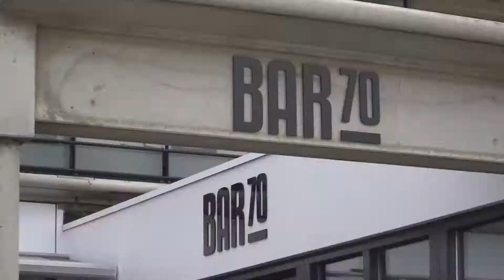Haringrock Haringparty 2018